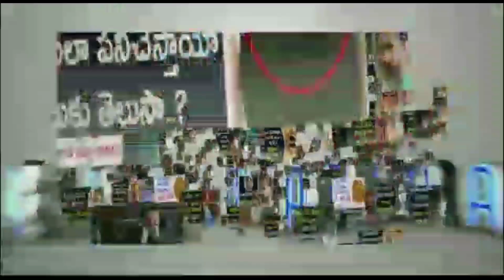Is Director Shankar Planning A Movie With Prabhas? | Prabhas Upcoming Movie Details | News Mantra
Is Director Shankar Planning A Movie With Prabhas? Director Shankar might rope in Prabhas for his next movie as it is not officially confirmed we shall wait and see.